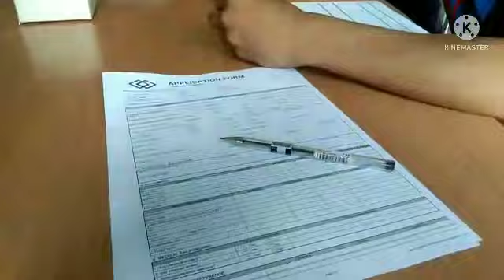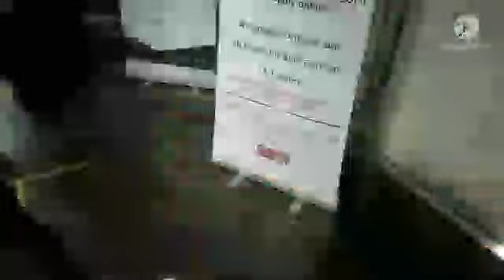SMV Tuesday : Applying vlog 2